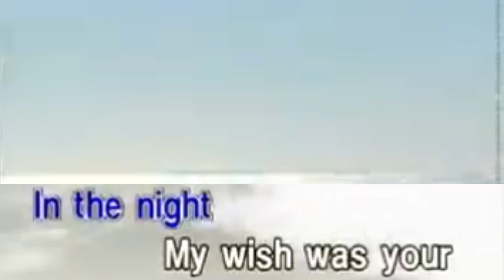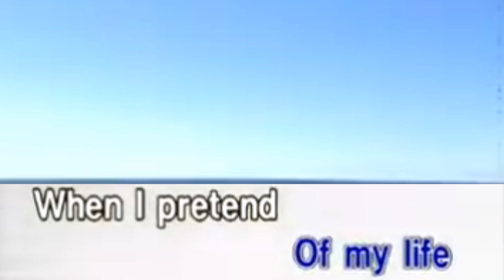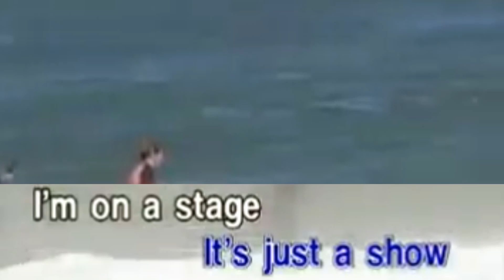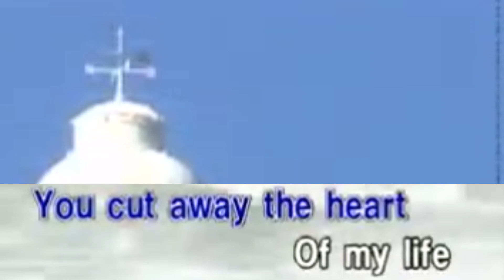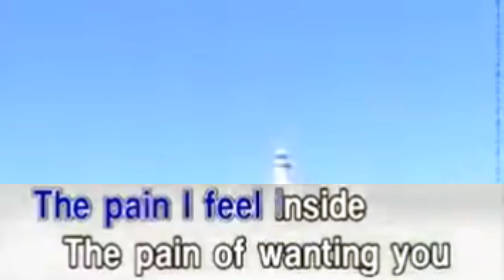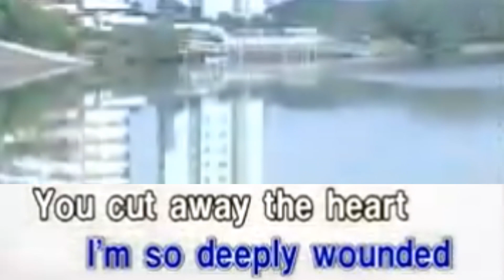2. Rockwell (Helms)-Knife [CTS Syndicate Records]